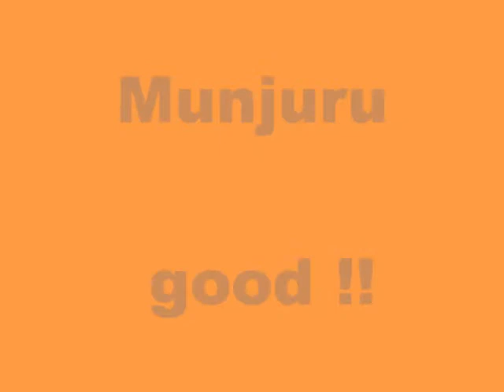舞ムービー (535) 首里城の舞 むんじゅる The Ryukyuan Dance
花風の次はむんじゅるです。滅多にない連続技です。花風は昨日、むんじゅるは今日ですけど。ベテランの方の花風もむんじゅるも、観客的にはなかなか評価が厳しくなります。これが現実です。この方はどちらもいい印象でした。珍しいと言っていいでしょうね。この方は基本的に気品が保たれているところが評価できます。踊りが非常に誠実です。雑踊りの中に古典の香りが漂っています。